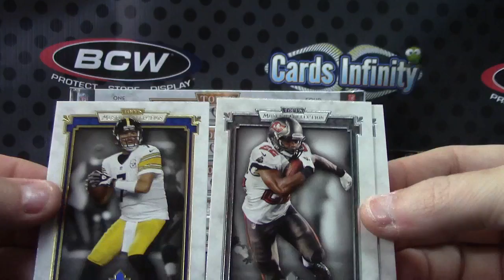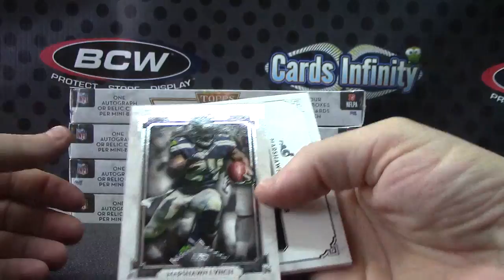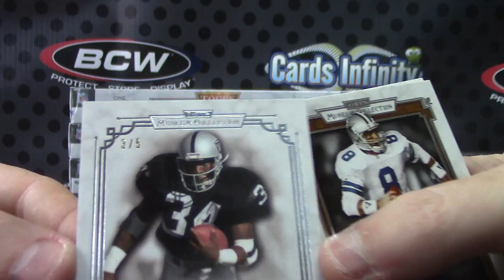Richie's 2013 Museum Football Box Break